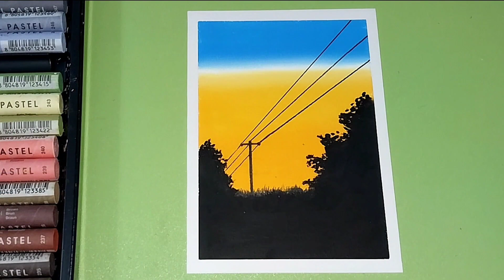Menggambar Estetik Mudah - Langit Sore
Kali ini kita akan belajar menggambar estetik mudah langit sore. Menggambar ini menggunakan soft oil pastel. Membuat gradasi warna langit dari warna light blue, white, golden yellow dan orange. Menggambar semak belukar dan tanah menggunakan warna black. Menggambar tiang listrik menggunakan pensil 8 B.